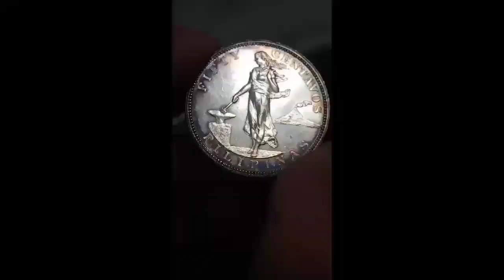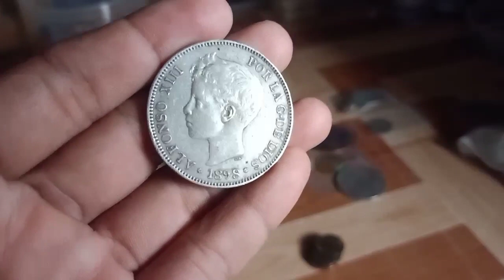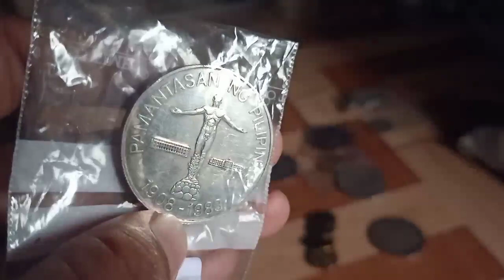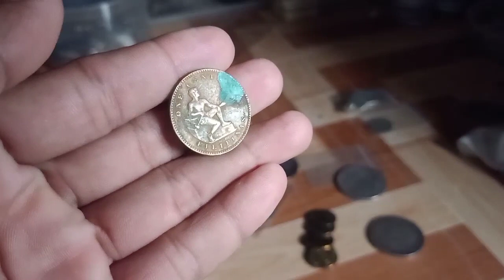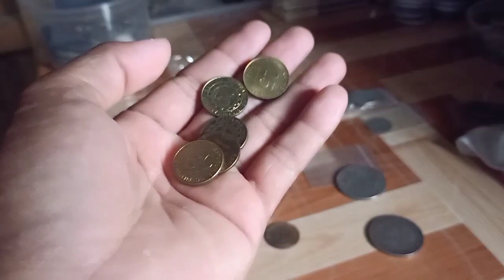10k Pababa ang Biliko Pm na agad Vlog#556